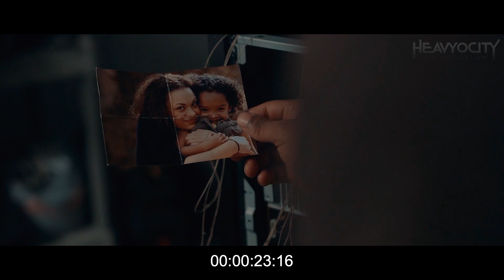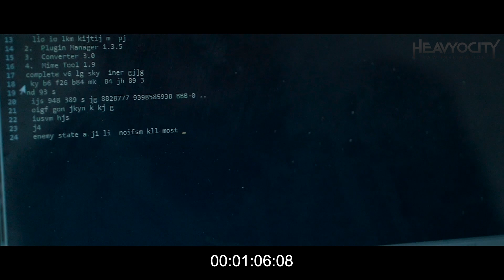Signals Foundations Scoring Competition Entry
Hi all this is my entry to Heeavyocity's Foundations Scoring Competition.

This was done using only the Foundations line of VST instruments by Heeavyocity and Gravity.

The short clip is from Mayar Nouri’s short film, “Signals”.